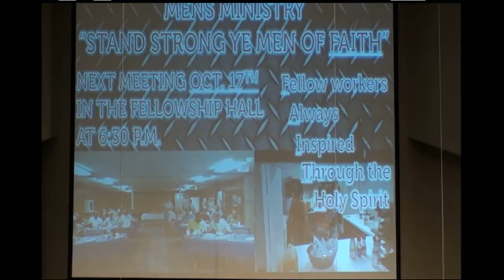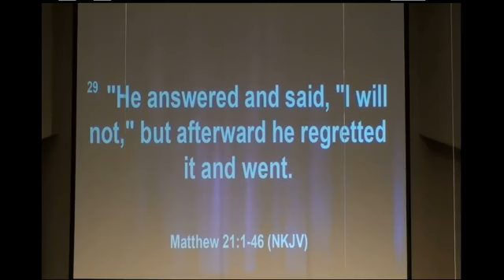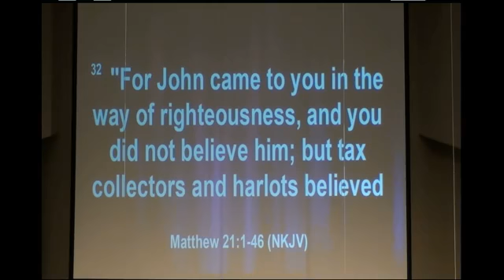BBC - Sunday Night - September 24, 2017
"Doing What God Says"
Matthew 21:28-32
Brother Steve Zurcher